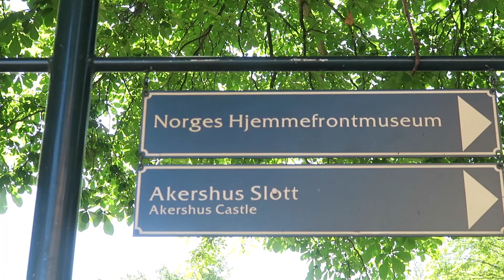Oslo, Noway: Through Tammy The Tour Guides Eyes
Day 39